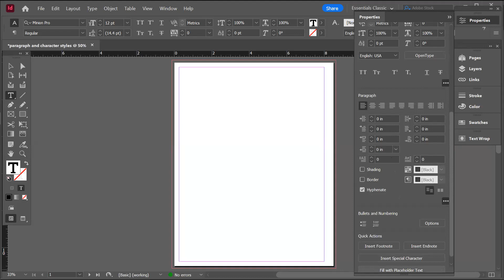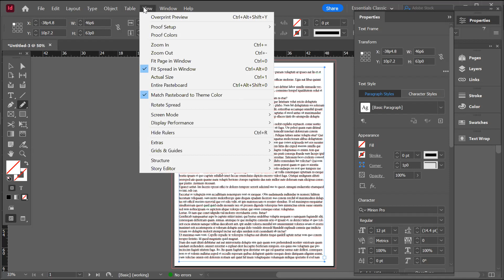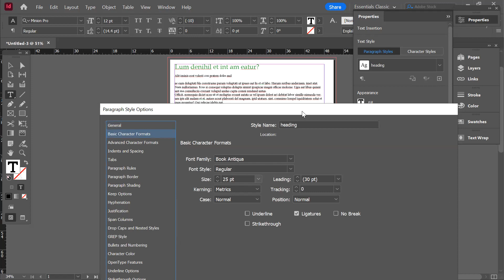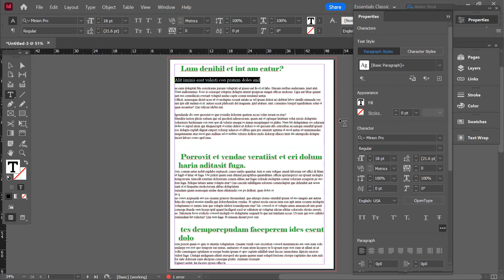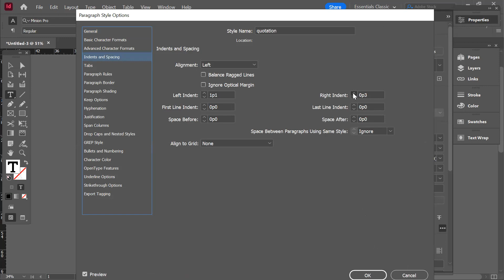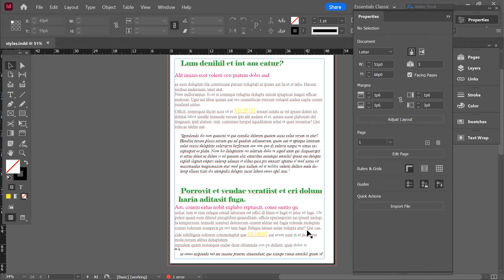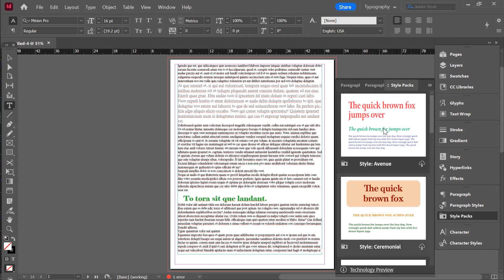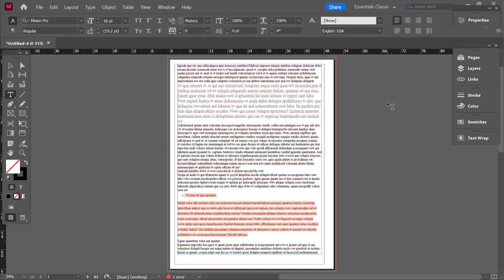Paragraph and Character Styles in InDesign 2023 | Adobe InDesign | Bangla Tutorial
প্যারাগ্রাফ এন্ড ক্যারেক্টার স্টাইল ইন ইনডিজাইন ২০২৩ |  এডোবি ইনডিজাইন |  বাংলা টিউটোরিয়াল

🔴 ** ABOUT US **
One of the best Graphics Desing course providers in Bangladesh
this is one of the coding and programming channels in the Bangla language for newcomers who are willing to learn graphics design and web design from the very beginning

• graphics design, UI/UX, Figma, photoshop, illustrator, InDesign, logo design

This is video is for the new learner who wants to learn Graphics Design for the first time via online classes. Design leaders are one of the best design learning platforms for your online business in Bangladesh

🔴 *** MY PRODUCTS ***
Graphics Design
UX/UI
SMM
Facebook Marketing
Digital Marketing
Photoshop
Illustrator
Video Editing
Freelancing

• 00.00
• 00.00
• 00.00
• 00.00
• 00.00

🔴 *** ABOUT ME ***
Biplob Hossain Sheikh is one of the leading LEDP top trainers and the enthusiastic tech-savvy person who is working to build up the youth IT skills for the future demand in  the Tech Industry

One of the best visual, motion, UX/UI, and Digital Marketing course providers institute in Bangladesh. We have already hundreds of students in the marketplace and online freelancing market

🔎 HASHTAGS 🔎
GraphicsDesign,design,photoshopinBangla,anillustratorinBangla,Facebookmarketing,freelancing,freelancinginBangla,socialmediamarketing,bestgraphicsdesigncourseinBangladesh,learntofreelance,earnmoney,designleaders